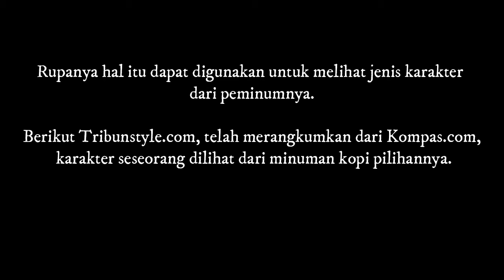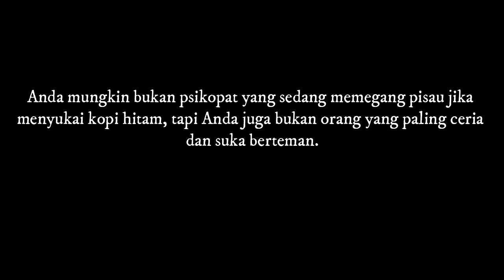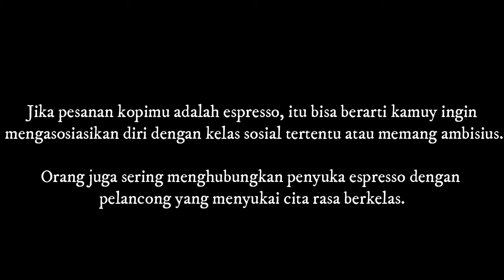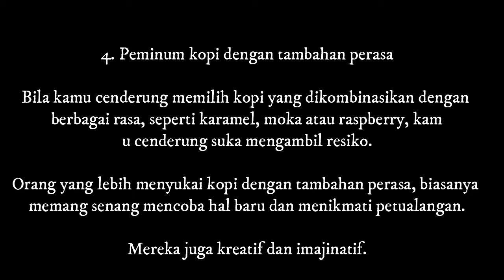Lihat karakter seseorang dari pilihan Jenis kopi yang sering diminum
Ternyata jenis kopi yang kerap diminum dapat memperlihatkan karakter peminumnya.

Minum kopi saat ini sudah bukan lagi soal gaya hidup semata melainkan telah menjadi kebutuhan para penikmatnya.

Masing-masing orang memiliki selera kopi yang berbeda-beda, mulai dari yang sangat pahit hingga sudah banyak campuran.

Rupanya hal itu dapat digunakan untuk melihat jenis karakter dari peminumnya.

Berikut Tribunstyle.com, telah merangkumkan dari Kompas.com, karakter seseorang dilihat dari minuman kopi pilihannya.